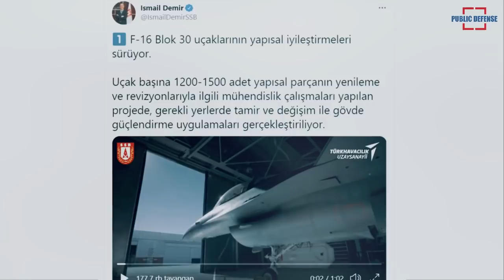Turkey Extends the F-16 Structural Upgrade Project Until the TF-X Program is Completed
Turkey will retrofit F-16 fighter jets to extend their life cycle significantly, the head of the Presidency of Defense Industries (SSB), Ismail Demir, said Sunday, reported dailysabah.com.

Structural upgrades of the F-16 Block 30 aircraft continue. In the project, 1,200-1,500 pieces of structural parts per aircraft are being renovated, and repair and replacement work are being carried out if necessary with body reinforcement, Demir said on Twitter.